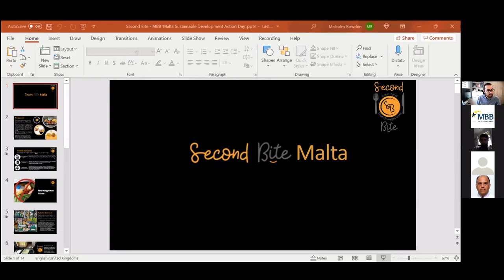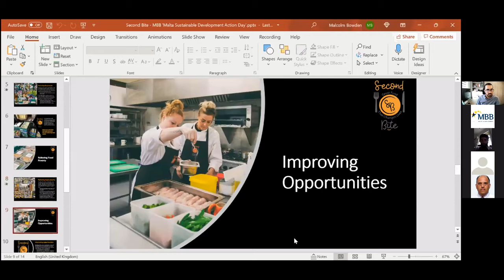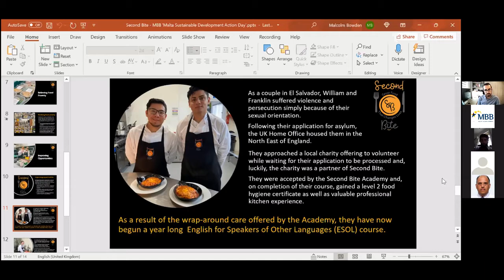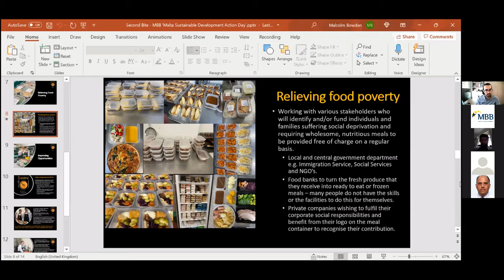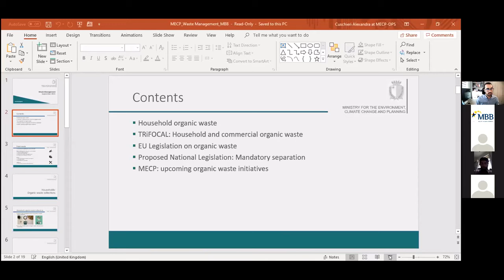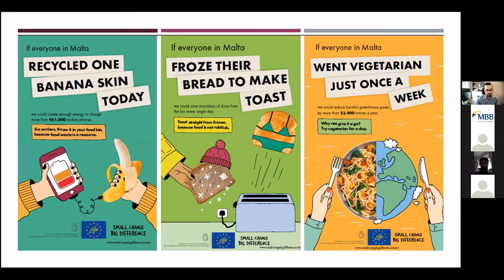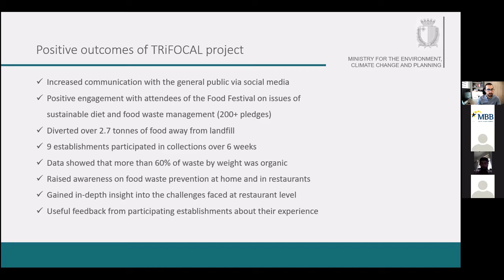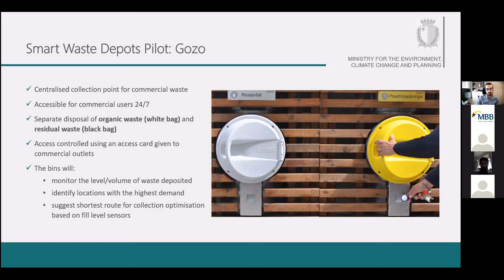Reducing Food Waste | Webinar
Food waste has a real impact on our lives and planet – from wasted natural resources to grow food, to wasted money, and the large number of people without access to healthy food across the world. We all should make a conscious effort to reduce the food waste levels we generate.

MBB & HSBC Malta organised 1-hour webinar where we discussed food waste and what we all can do to help reduce it in Malta.

The topics covered include:

- Why is food waste a problem?
- Platforms to promote food swapping & combat food poverty.
- Organic waste collection in commercial establishments.

This webinar was organised as part of the Malta Sustainable Development Action Days and the European Sustainable Development Week 2021.

The Business Against Food Waste campaign is led by the MBB in collaboration with the HSBC Malta CSR Institute & ITS, and supported by Wasteserv Malta, the Malta Tourism Authority and the Ministry for Tourism.